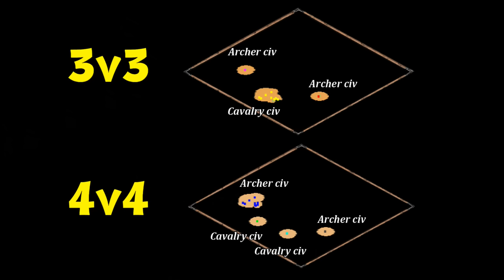Best Civilizations in AoE2 (2023)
A compilation of the best civilizations in Age of Empires 2 updated for 2023, including everything from best for beginners to best on a variety of popular maps.

1:05 Best win rate overall (last 6 months)
2:12 Best for new players & beginners
4:10 Top 5 1v1 Arabia 1200+ elo
6:00 Team meta summarized
6:40 Best flank civs (team games)
7:25 Best pocket civs (team games)
8:25 Best arena civs
10:28 Best black forest civs
11:20 Best nomad civ
11:42 Best hybrid map civs
12:15 Best water map civs